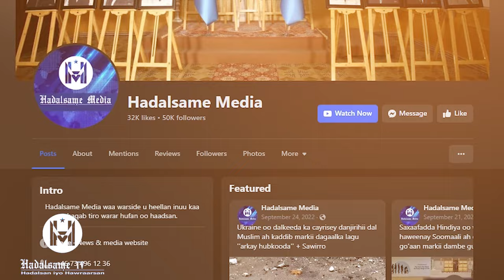SUUQA: Wararkii ugu dambeeyey ee xiddigaha la isku haysto iyo kuwa la doonayo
Ka bogo warbixinno googoos ah oo ku saabsan kooxaha waawayn ee Yurub iyo dunida